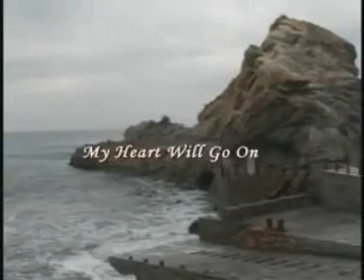Male Pianist 5164